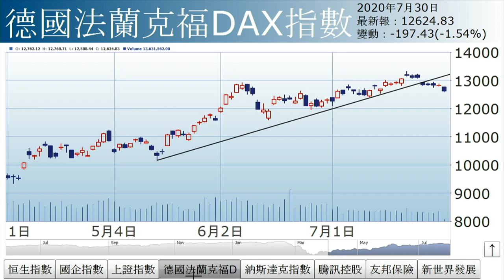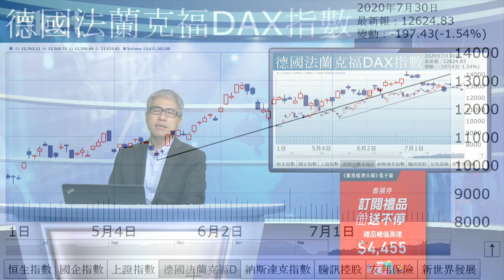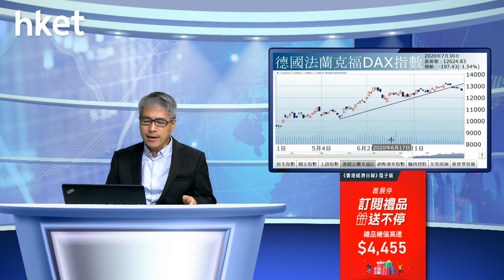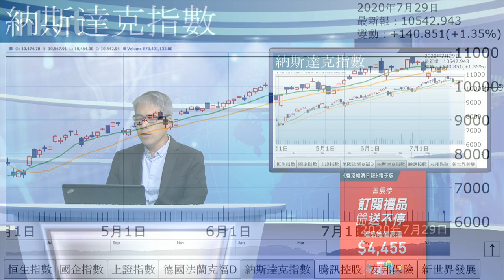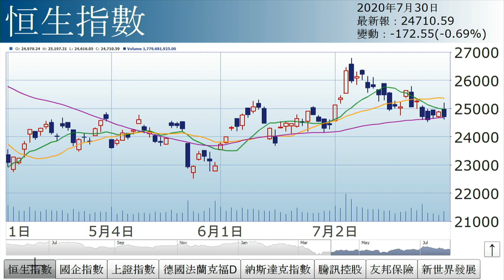孫運喜︰外圍風暴？（2020年7月30日）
【香港經濟日報】《iMoney》主編孫運喜表示，港股午市由升轉跌，主要受累歐股，德股早段一度跌逾300點。……（更多內容：